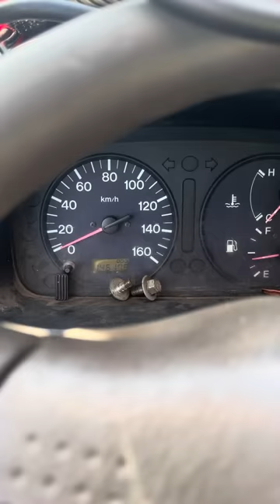Mazda Bongo Fully Electronic Injector Problem